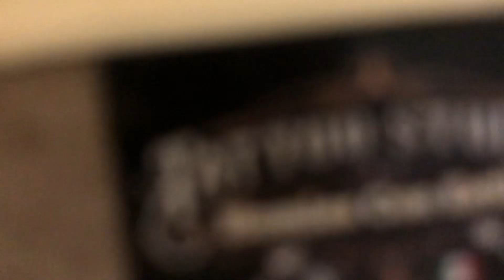Diorama 1/64 old building with graffiti Este diorama quedó genial